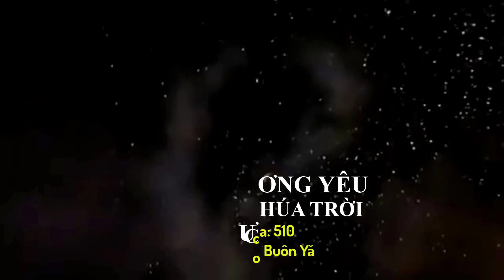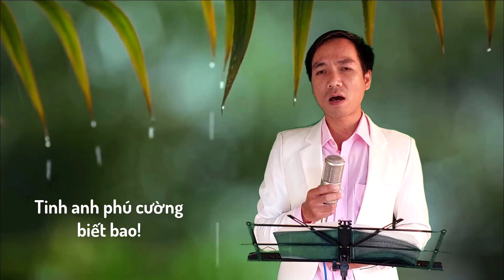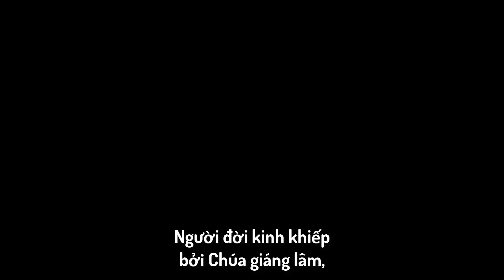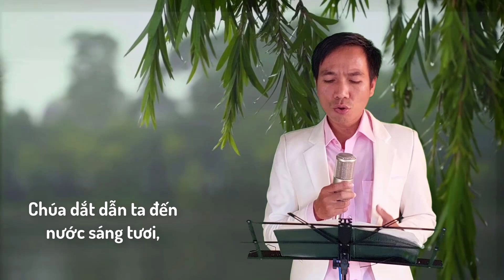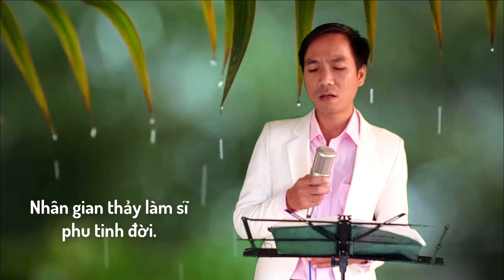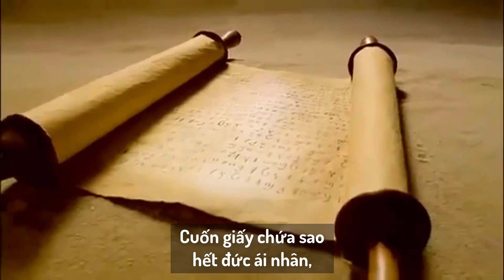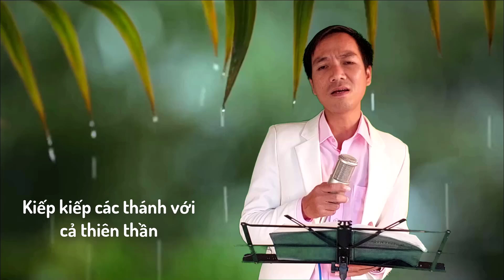TÌNH THƯƠNG YÊU CỦA ĐỨC CHÚA TRỜI (Thánh ca 510) | Y Mão Buôn Yă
Xin mọi người hãy THÍCH - CHIA SẺ - BÌNH LUẬN - ĐĂNG KÝ ủng hộ mình nhé!